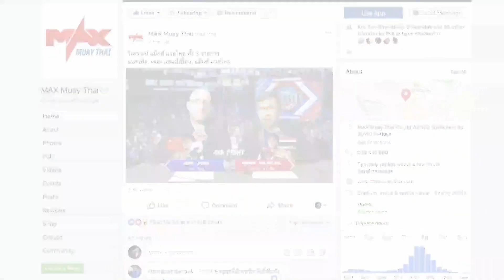[ คู่โหดแห่งค่ำคืน ] เพชรมหาชน เพชรเจริญ VS เพชรประจักษ์ เพชรแรมโบ้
The Global Fight Champion Challenge 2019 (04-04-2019)

Muay Thai AT MAX-PATTAYA STADIUM(ALL NEW STADIUM)